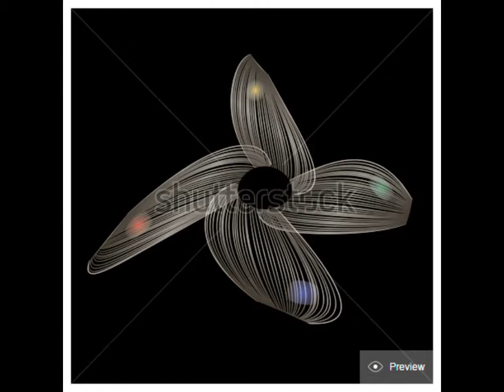quality for sale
These and many other quality for sale

It's quality for sale, quality for sale  and quality for sale.